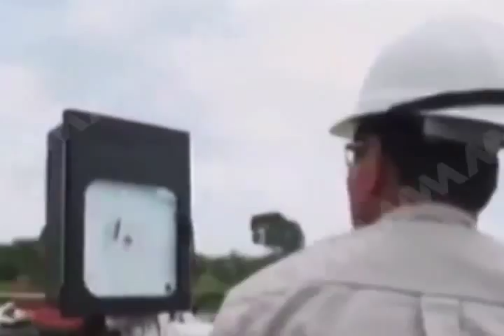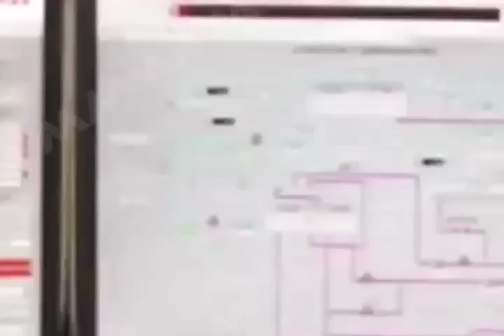Dan primera licitación para extrar gas natural, Peña Nieto celebra (mvm televisión)